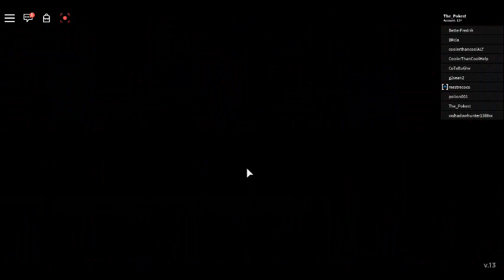Roblox: Hero Havoc Gameplay #2: Hunting More Souls and Found Aura Owol In The Wild???!!?!?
Shoutout to the creator: Wish_z